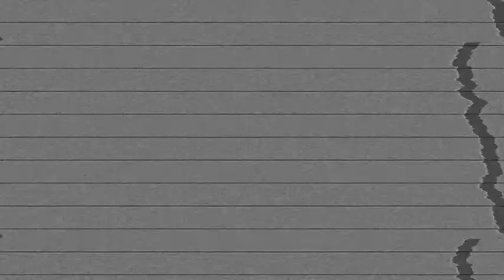ABEL CORDOVEZ - NA'QUE DEMOSTRAR ( DUB VERSION by THE CONQUEROR OF DUB) -RICELAND RECORDS 2013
AQUI TENEMOS LA PRIMERA COLABORACION DE THE CONQUEROR OF DUB CON RICELAND,ESPEREMOS QUE NO SEA LA ULTIMA!!.. SUBELO. DUB VERSION!